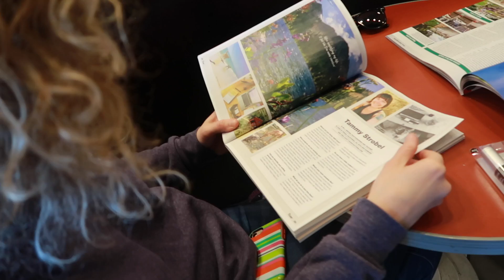The Best Way to Spend SPRING BREAK!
Our friend Julie came to town during her Spring Break vacation from teaching and we spent the week showing her around Huntsville!